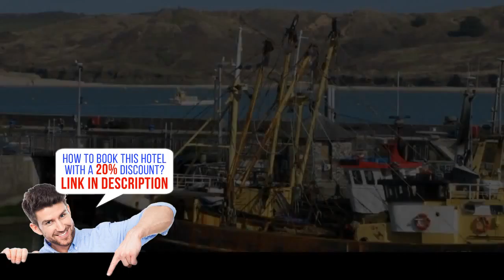Strand House, Padstow, United Kingdom HD review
Strand House - Book it now! Save up to 20%
Featuring free WiFi, Strand House offers pet-friendly accommodations in Padstow, just 11 miles from Newquay.
A flat-screen TV and DVD player, as well as a CD player are available. Certain units include a sitting area to relax in after a busy day. You will find a kettle in the room. All rooms come with a private bathroom. For your comfort, you will find free toiletries and a hairdryer.
Falmouth is 27 miles from Strand House, and Port Isaac is 6 miles away. The nearest airport is Newquay Airport, 7 miles from Strand House.